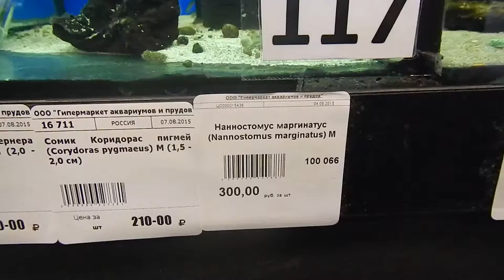Threadfin rainbowfish, freshwater aquarium fish species, Iriatherina werneri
It is one of the most peaceful of all aquarium fish, so is perfect for holding together with prawns, nano-fish, as well as with other larger, but peaceful fish species. Their shyness, noble manners, small size and fine feeding habits sometimes put them at a disadvantage in an aquarium with most other large species of fish. But this is not a problem and you can almost always find them in our internet-shop.